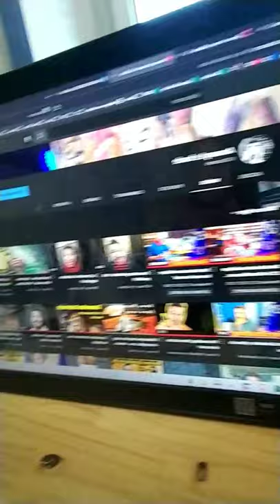Les tutos mélodiques de la convention guimbarde